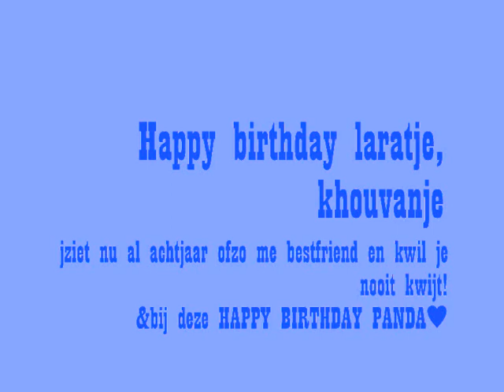happy birthday laart